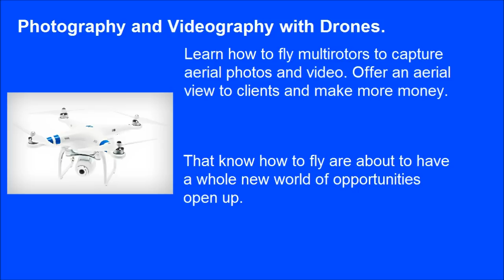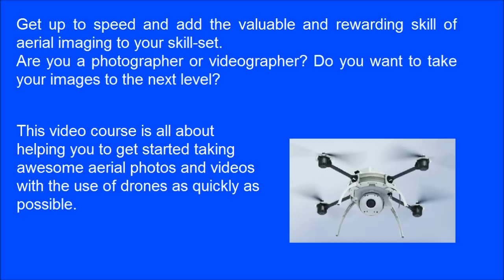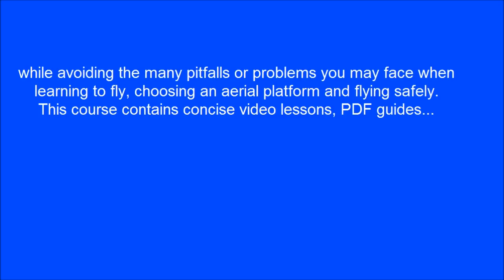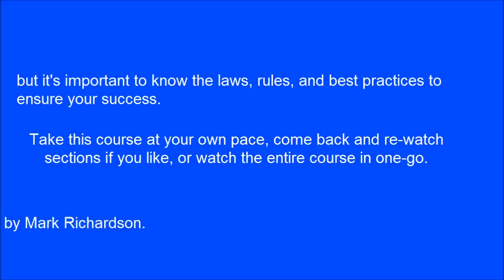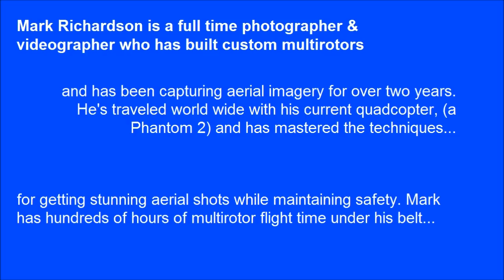How To Use Drone Camera To Take Aerial Photos and Videos - Drone Aerial Photography and Videography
How To Use Drone Camera To Take Aerial Photos and Videos - Aerial Photography and Videography with Drones.

Learn how to fly multirotors to capture aerial photos and video. Offer an aerial view to clients and make more money.

There is no question that we are in the pioneering stages of a brand new "drone" revolution. Do a google search for this article from CNN Money: Drone Pilot Wanted: $100,000 Starting Salary.

Drones of all shapes and sizes are here to stay. Those people that know how to fly are about to have a whole new world of opportunities open up to them. The photography and videography trades alone have already and will continue to see major transformations as multirotors are used as flying cameras.

It's and exciting time to be a part of this new "drone" economy. Get up to speed and add the valuable and rewarding skill of aerial imaging to your skill-set.

Are you a photographer or videographer? Do you want to take your images to the next level... literally? This video course is all about helping you to get started taking awesome aerial photos and videos with the use of multirotors (drones) as quickly as possible, while avoiding the many pitfalls or problems you may face when learning to fly, choosing an aerial platform, and flying safely. This course contains concise video lessons, PDF guides and helpful links to help you get up to speed and up in the air.

After purchase, students will receive access to the instructor and can get one-on-one help and advice if needed. You will have lifetime access to the course videos and materials and can watch each lesson at your own pace.

Camera drones are incredibly fun to fly and will add a whole new dimension to your work. If you are a videographer, this course will help you gain the skills and knowledge you'll need to confidently add epic aerial shots to your video projects. Learn the best GoPro settings and post processing techniques to achieve the best video quality.

Still photographers can have just as much fun taking still photos from a multirotor drone. We'll cover taking and processing still photos with a GoPro, as well as stitching aerial panoramas into breathtaking masterpieces.

Maybe you're not a photographer or videographer, but you want to start using drones to take imagery for other purposes. Real estate agents, farmers, miners, law enforcement... the possible uses for aerial imaging are many. New technology is making aerial photography and videography more accessible than ever, but it's important to know the laws, rules, and best practices to ensure your success.

Easy Self-Paced Learning

Take this course at your own pace, come back and re-watch sections if you like, or watch the entire course in one-go.

Who is the instructor?

Taught by Mark Richardson. Mark Richardson is a full time photographer and videographer who has built custom multirotors and has been capturing aerial imagery for over two years. He's traveled world wide with his current quadcopter, (a Phantom 2) and has mastered the techniques for getting stunning aerial shots while maintaining safety. Mark has hundreds of hours of multirotor flight time under his belt, with a zero crash record on the Phantom 2.

and Don't Forget To Click Like Button For This Video!